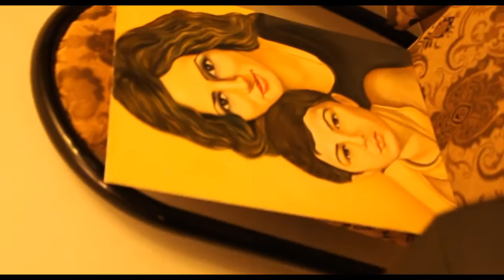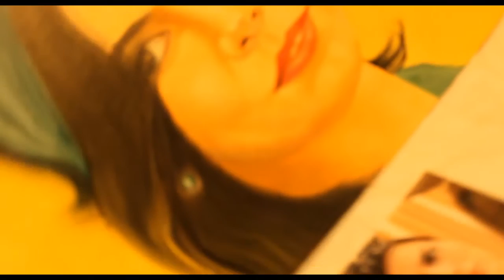FARIS ESHO DRAWING A PORTRAIT OF LINDA GEORGE